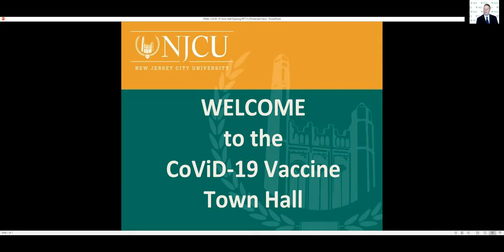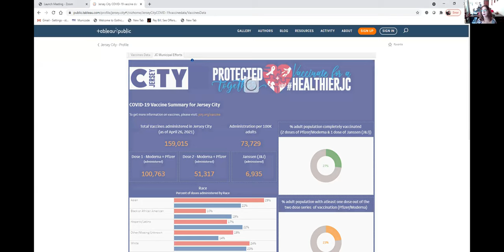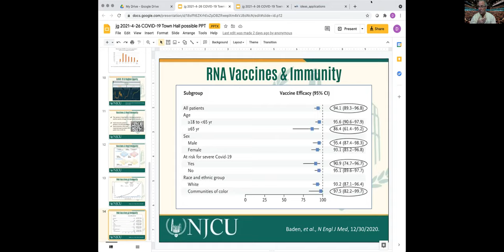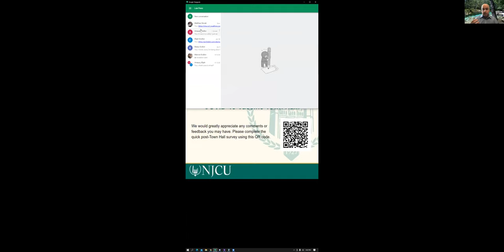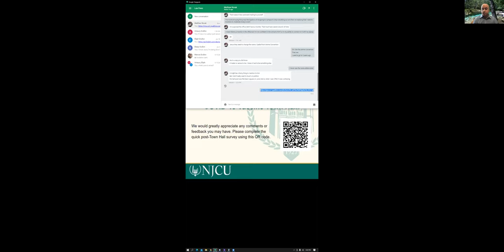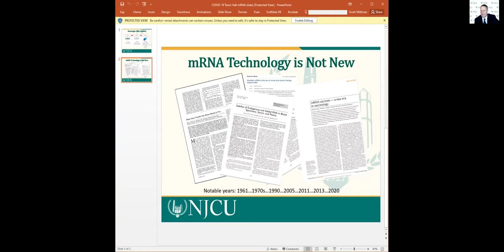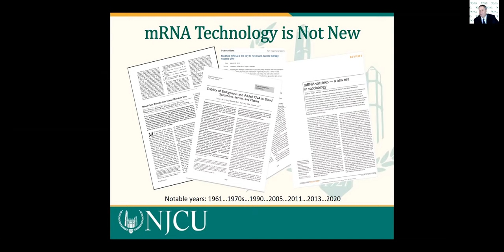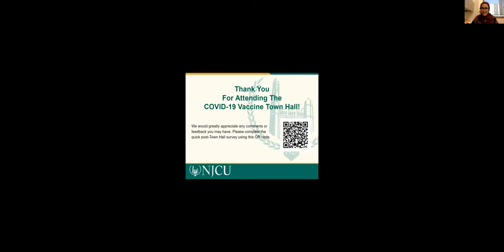NJCU COVID 19 Vaccination Q&A Town Hall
On May 6, 2021, New Jersey City University (NJCU) hosted a special COVID-19 Vaccine Town Hall, focusing on questions and answers from a panel of local experts.

A panel of experts answered questions and helped the NJCU community better understand the COVID-19 vaccines and the vaccination efforts that, as of May 6, 2021, to date, have already resulted in more than 245 million doses administered nationally and over 104 million Americans fully vaccinated.

Expert Panelists

Dr. Parisa Assassi, Assistant Professor/Health and Physical Education
Queensborough Community College (CUNY)/Former Faculty Member at NJCU
Expertise: Epidemiology

Dr. Meriem Bendaoud, Assistant Professor/Biology
New Jersey City University
Expertise: Microbiology

Dr. Gloria Boseman, Professor/Nursing
Expertise: Nursing/Public Health

Dr. Anthony Esposito, Assistant Professor/Biology
Expertise: Molecular Virology

Stacey L. Flanagan, Director, Department of Health & Human Services
City of Jersey City/Adjunct Faculty Member at NJCU
Expertise: Health Science/COVID Response and Contact Tracing

Dr. John Grew, Professor/Biology
Expertise: Biological Sciences, Immunology and Cell Biology

Dr. Sanjay Koul, Assistant Professor
Queensborough Community College (CUNY)/Former Adjunct Faculty Member at NJCU
Expertise: Biotechnology and Vaccine Manufacturing

Dr. Scott Mittman, Associate Dean, College of Arts and Sciences
Expertise: Clinical Microbiology

Event Moderator
Luie Perez, 2021 Graduating Senior
Bachelor of Science in Public Health Education